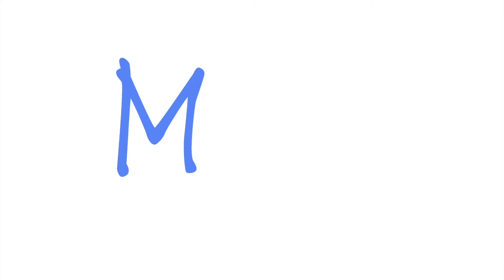Students of MAZart- bird paintings